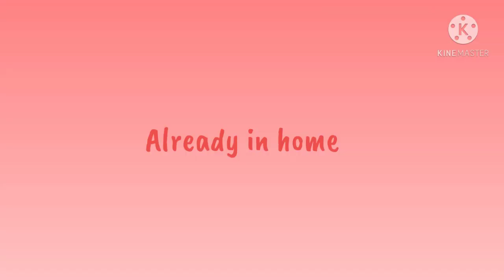If me my boyfriend and my sister meet a Karen||part 2||Gacha Club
And here is other great video for you guys and I hope you like it so much this video and enjoy it of course and well I guess is time to leave now bye my lovely moons see you next time bye!